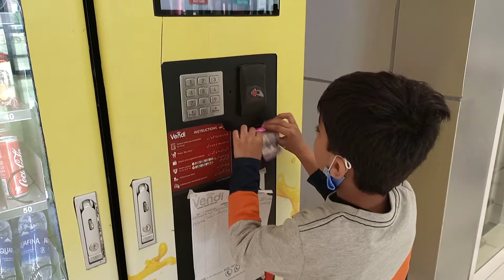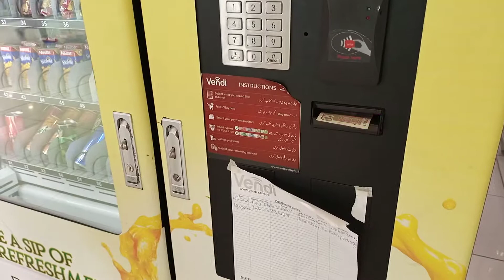Learning to Use a Vending Machine | SARIB UMAID